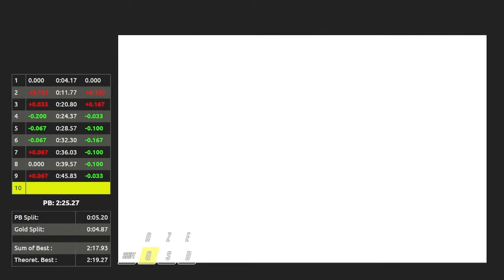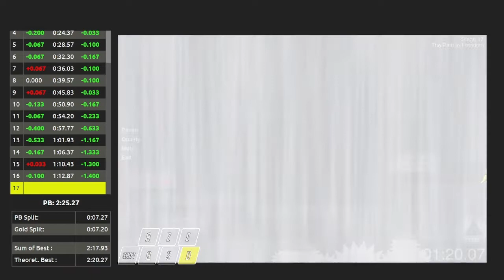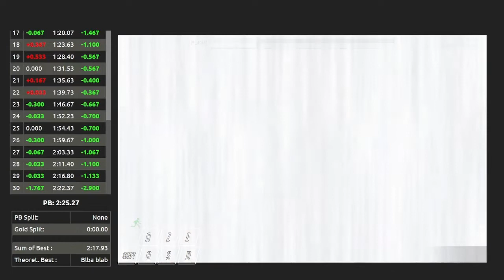Exit Path - Any% Speedrun (2:22.37) [FWR]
I have mixed feelings about this run. It destroys previous world record by over 2 seconds, also has my first sub 1:13 level 16 exit.
On the other hand I completely messed up levels 2 and 18, that last one costing me almost 1 second (time loss on level 19 comes from level 18).
I also played level 29 super safe after the double jump, probably lost .2 or .3 there
Still glad I managed to pull off all those stupid strats in a run, took hundreds of attempts to get there
Fun fact : almost mistakenly ended credit screen, which might have invalidated the whole run. Nerves were real.
Not sure I'll grind for 2:21, will depend on motivation and patience :p